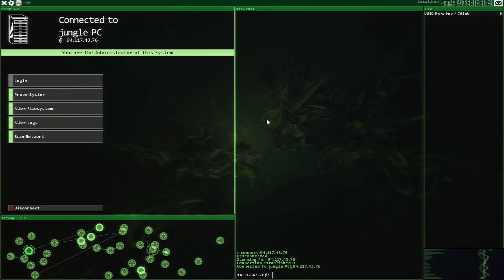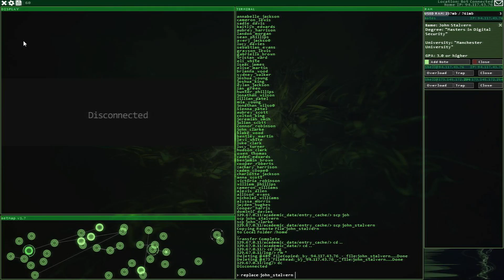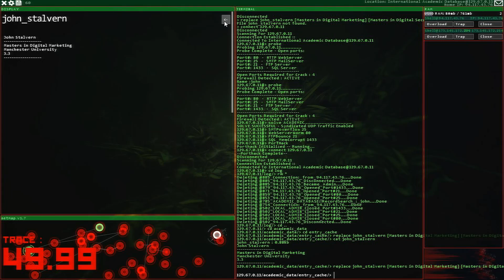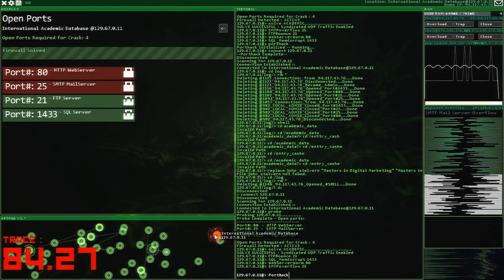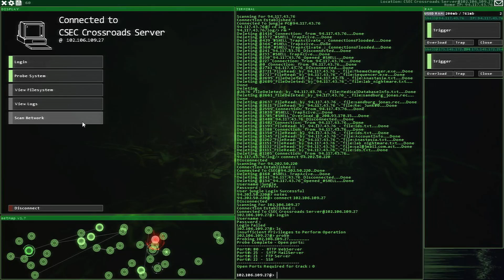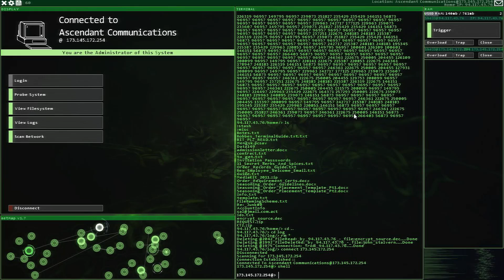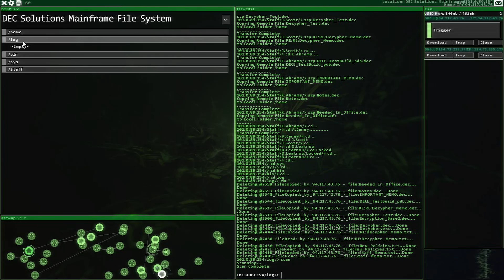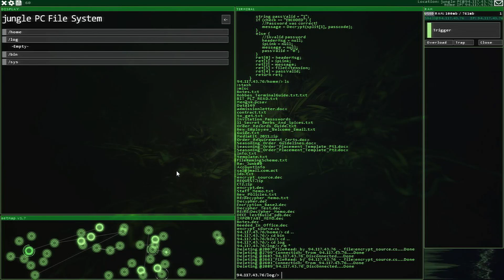Присваиваем учёную степень, и расшифровываем файл, в прохождении "HackNet" (#11)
В этот раз оба выполненных задания были оригинальными по сути, и традиционными по исполнению: нужно было изменить данные о научной степени в глобальной базе данных, и добыть новейшую программу для дешифровки, созданную одной беспечной компанией..